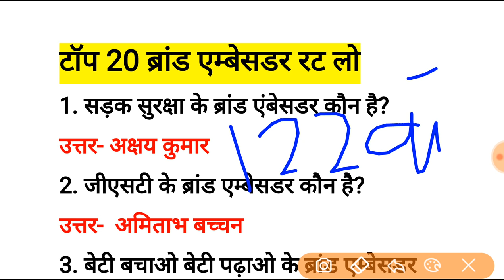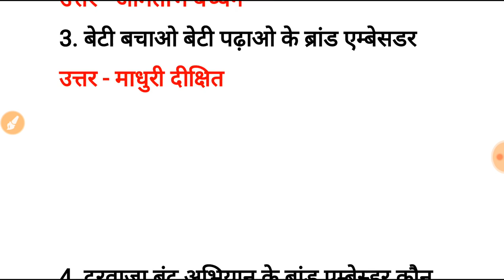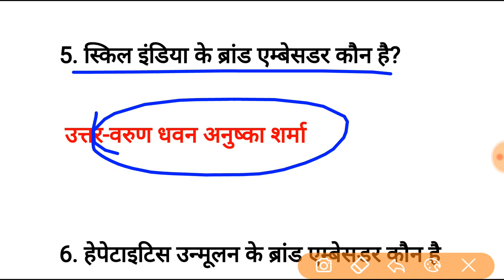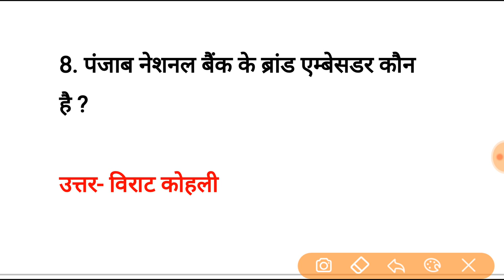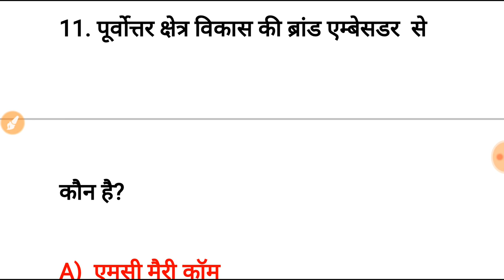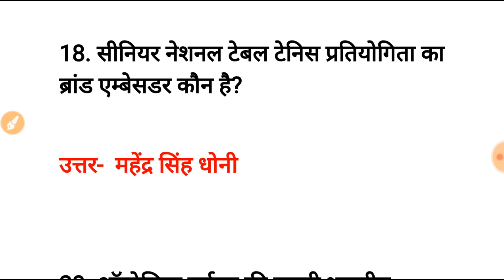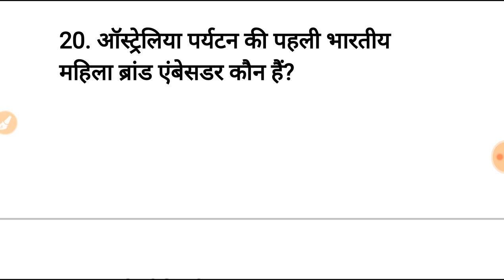टॉप 20 ब्रांड एंबेसडर 2018 | Brand ambassador 2018 | Current affairs 2018 | SSC | bank | police